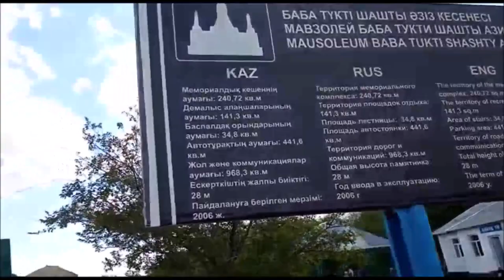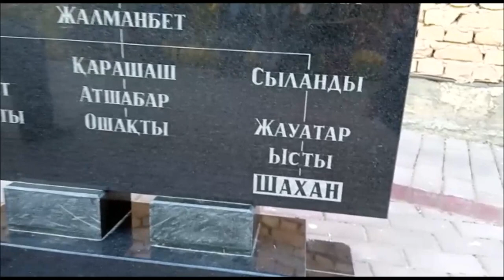Бесік төбе, Шахан ата, Гауһар ана, Укаша ата ойпатына тағзым